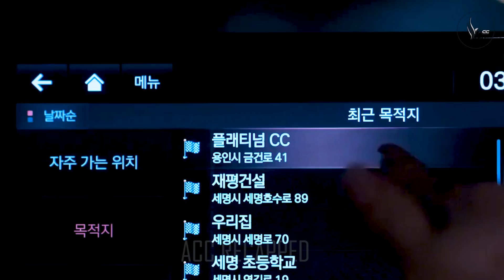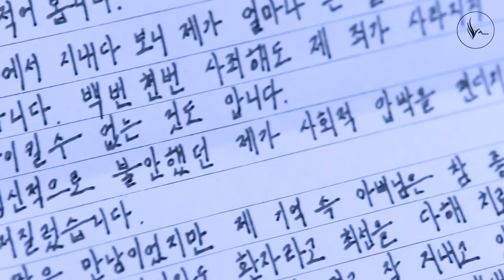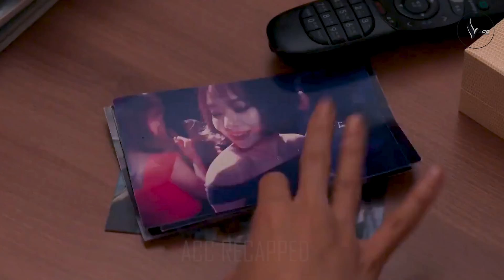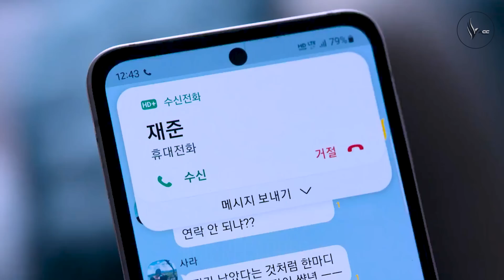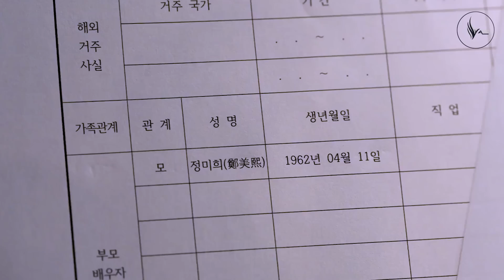I Approached You On Purpose To Take Revenge Of Your Wife (The Glory EP 7-8)